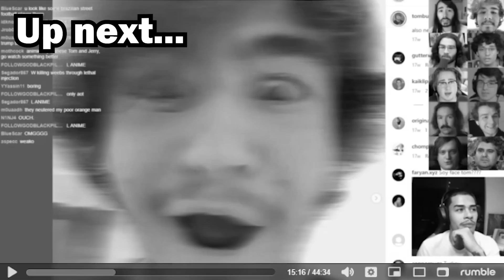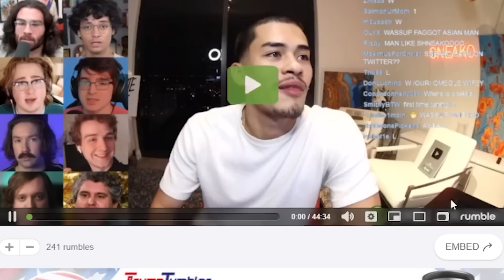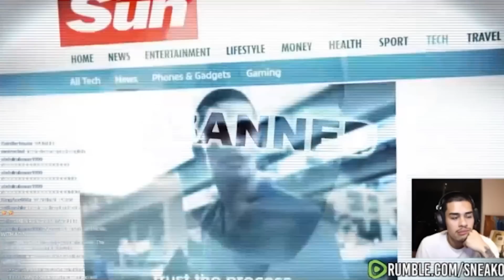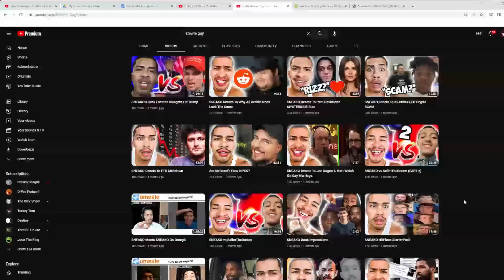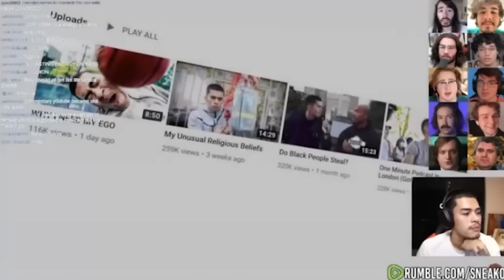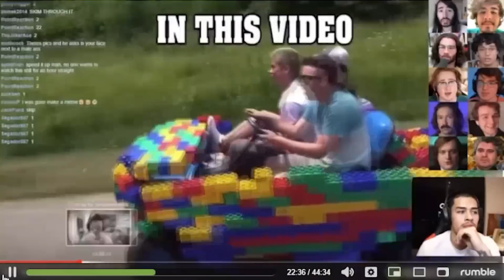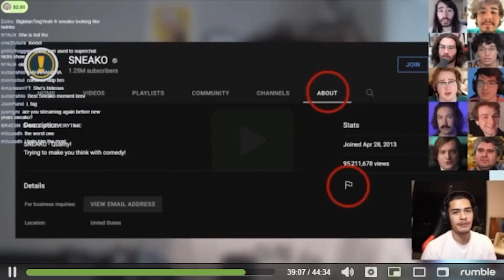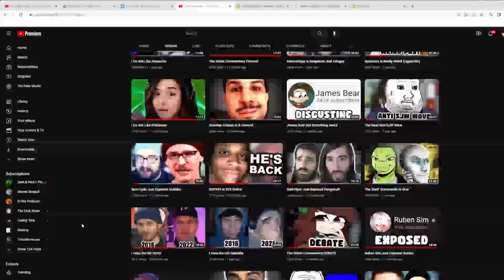Responding To Sneako... (Turkey Tom)